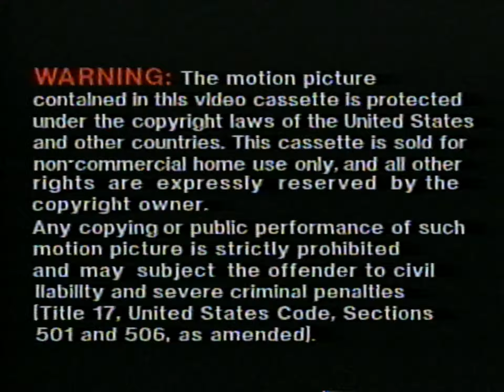Golden Book Video/GoldenVision/ABC Video Enterprises/ABC Kidavision(1987)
(Includes FBI Warning) and for a Youtube Kids Repellent,     Fuck.

From the start of the 1987 VHS of Schoolhouse Rock: ABC History Rock